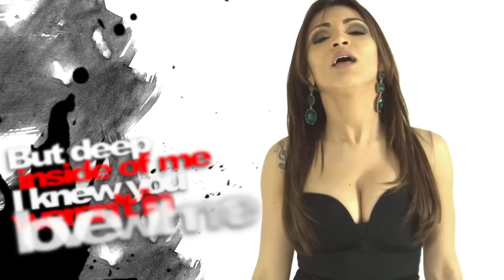Gabriela - Many lies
Gabriela performing "Many Lies" Official Music Video
Written & performed by Gabriela Magalhães.
Produced by Marco Zardi @ Mad Movie Studio

Lyrics:

If you wanted me to stay

How could you let me go?

I will never be ok

But I won't ever let you know

I've got so much left to say

You had all of me inside your hands

You said you loved me every day

Baby it's hard to understand

It felt like a stab in the chest

Everything now is gone

It just seems so unfair

But deep inside of me I knew you weren't in love with me

No matter how far I go, what I do,

All I think about is you and me

You never loved me anyway

And I could finally see

Oh... There are so many, many lies

Oh... You did me wrong so many times

It hurts like hell, I can't fix you

You're not the one I'm looking for

I coudn't make you love me so

I must let you go.